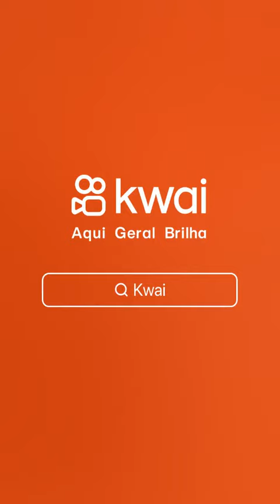Mulheres feitas de PLÁSTICO (Andróides)